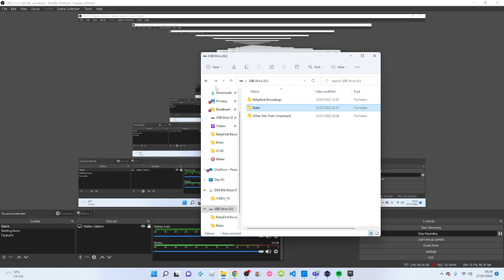Announcement (MediaFan Archive)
Originally uploaded on July 28 / 27th 2022